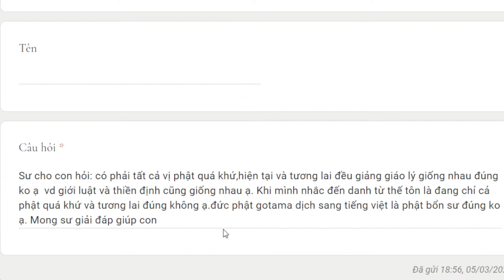1154. Giáo lý chư Phật đều như nhau?